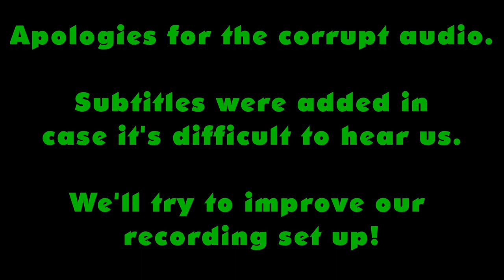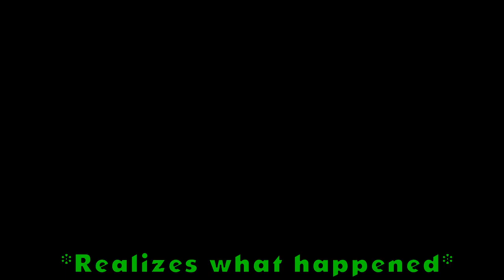A New Old Adventure Begins w/ Brozay! - Mega Man Legends - Ep 1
Please let me know which part you enjoyed the most!

Mega Man Legends takes on a new look for this adventure.
Mega Man Volnutt, his friend Roll Caskett, and her grandfather Professor Barrel Caskett are archaeologists called Diggers. They search for crystal energy sources called Quantum Refractors that power the remains of civilization. Eventually trouble stirs when The Bonne Family pirates get involved!